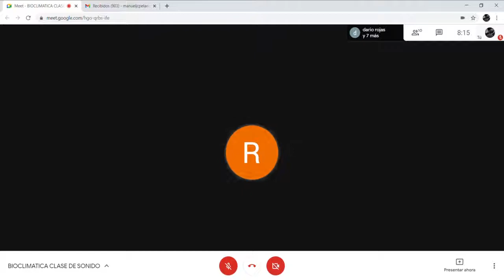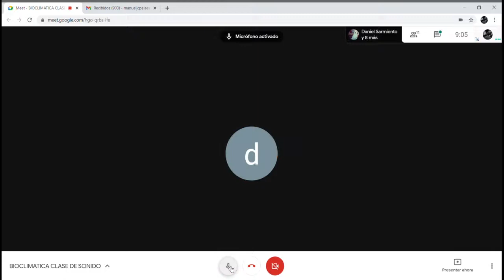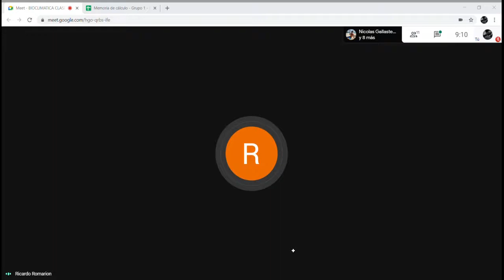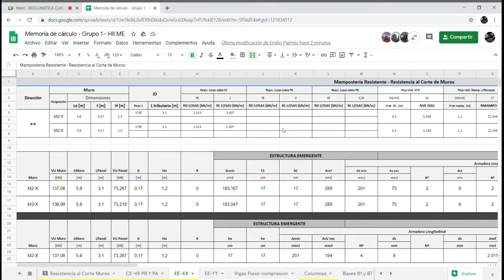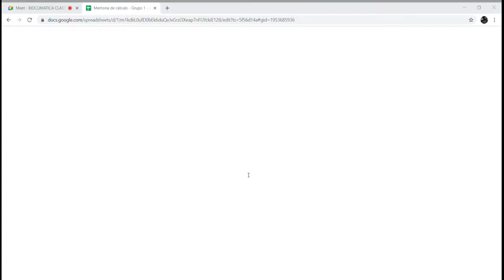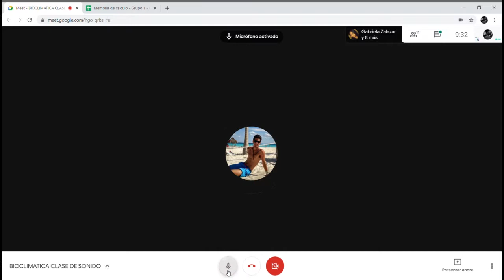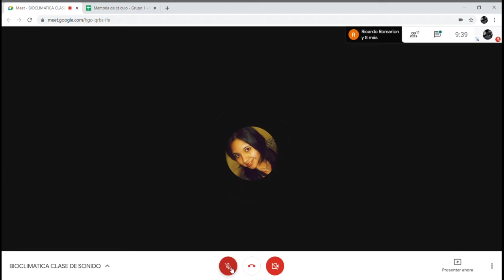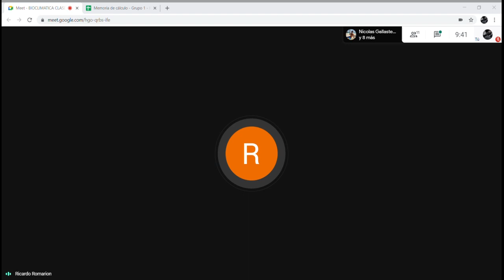CLASE 7 DE BIOCLIMATICA - SONIDO. UNSJ